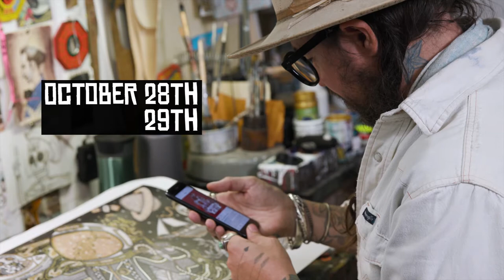Evan B. Harris at Coppertail : Oct 28-31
Coppertail label artist Evan B Harris will be showing a variety of art pieces in the Coppertail Loft Space. One of a kind Coppertail Label Art Prints will be for sale.

Evan will be in attendance all the way from Portland Oregon.

Opening reception is Saturday, October 28th from 7pm to 9pm. The show runs through the 31st and will include a Psychedelic Honly Tonk Halloween Party, live music performances by Evan and Will Quinlan and The Holy Slow Train. Sunday will feature a meet the artist brunch.